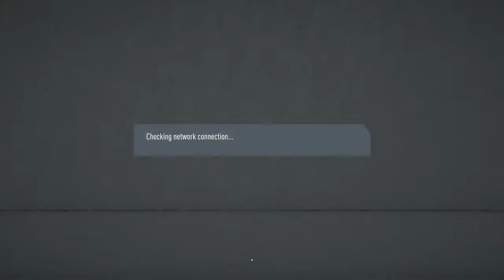WWE 2K20 Universe Survivor Series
Live WWE 2K17 Universe Mode